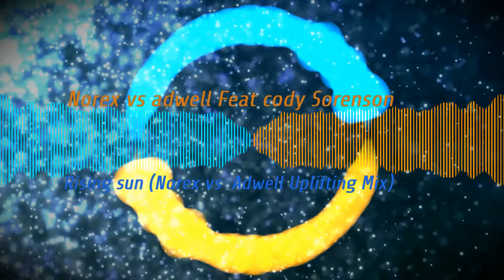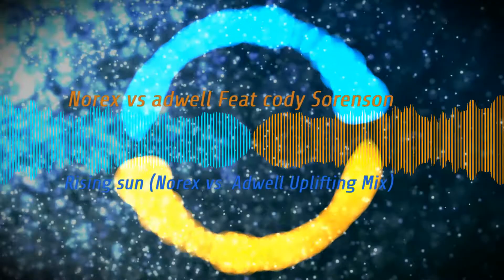Rising sun (Norex & Adwell Uplifting Mix) - Norex & Adwell feat Cody Sorenson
All you need to know is down in description!

Free promotion Channel
Norex & Adwell feat Cody Sorenson  - Rising sun (Norex & Adwell Uplifting Mix)

i promoted only this style:

hands up
uk hardcore
happy hardcore
vocal trance
Uplifting Trance
uk bounce
makina
hardstyle(euphoric)
hard Dance
italo dance
nightcore
Freeform

support creator of this channel

Created by music producer and dj HardBeast

"Polar", author: K+OBV10U3_NINJA

"ColorCyclePalette", author: cynex